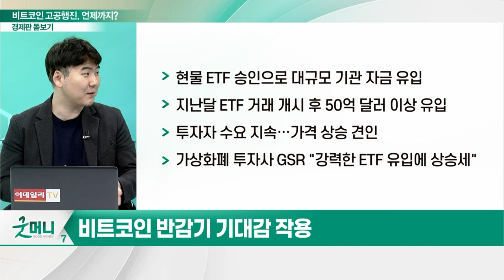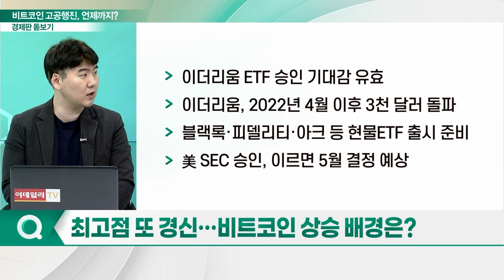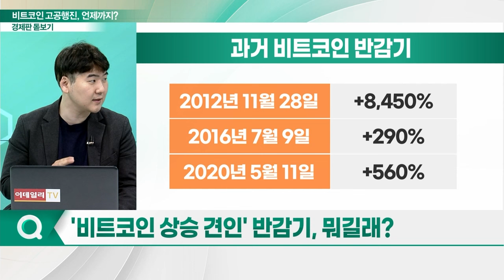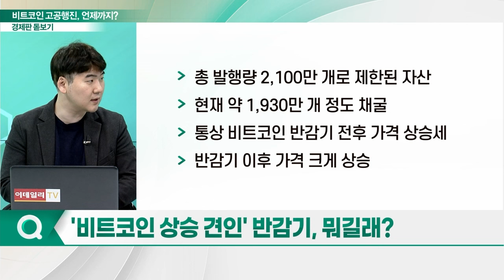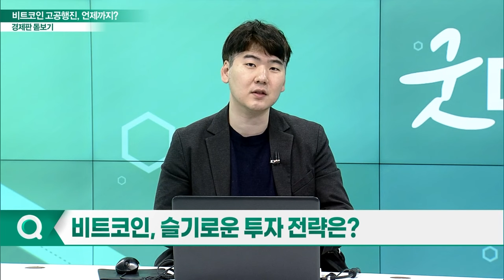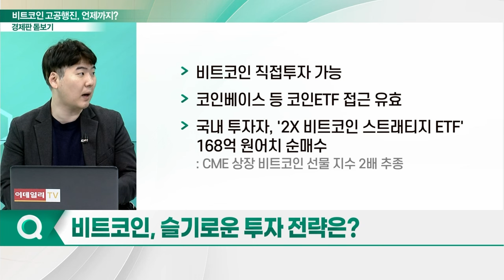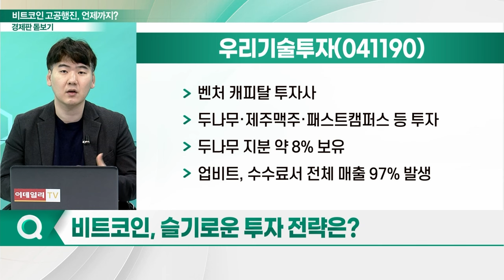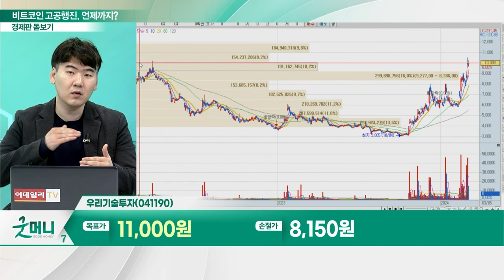비트코인 9천만 원 돌파... 고공행진 언제까지?_경제판 돋보기 (20240305)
Q. 비트코인, 9천만 원 돌파... 가격 흐름은?
Q. 최고점 또 경신... 비트코인 상승 배경은?
Q. '비트코인 상승 견인' 반감기, 뭐길래?
Q. 비트코인, 슬기로운 투자 전략은?
Q. 비트코인 관심 종목은?